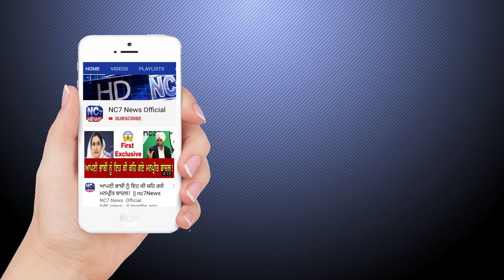17 May 2021 | Today Hukamnama | Darbar Sahib | Amritsar | Nc7 News | Aaj da Hukamnama